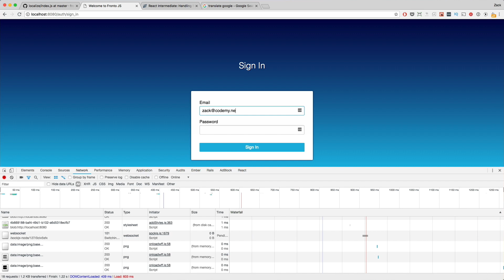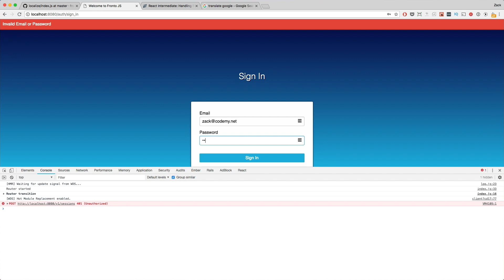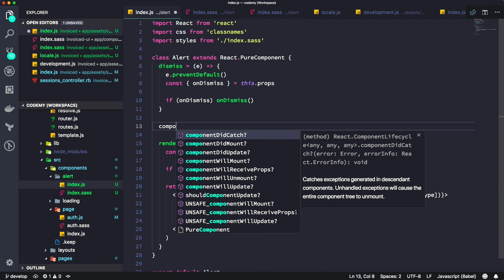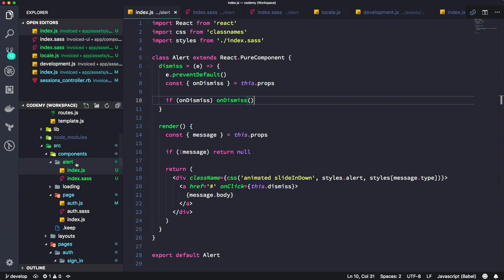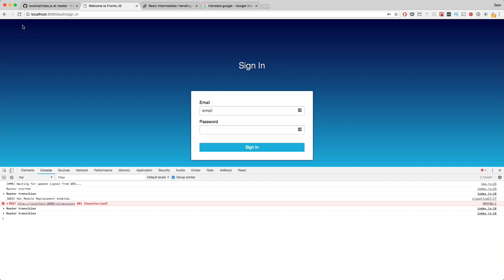React Intermediate: Adding Dismiss Function to Alert - [011]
Now that we've fixed our server response our alert component should be showing correctly. In this episode we show you how to create the dismiss function that will allow us to dismiss the alert box.